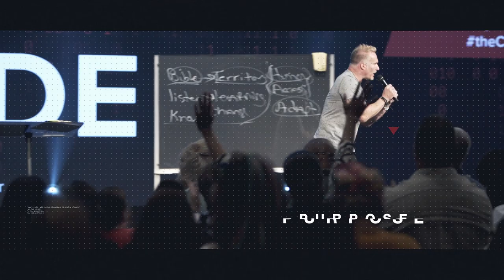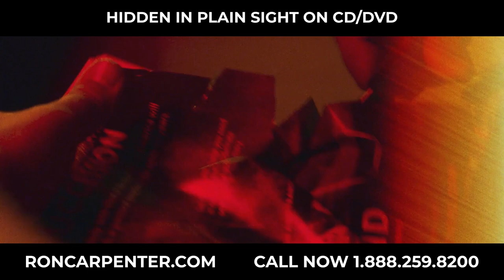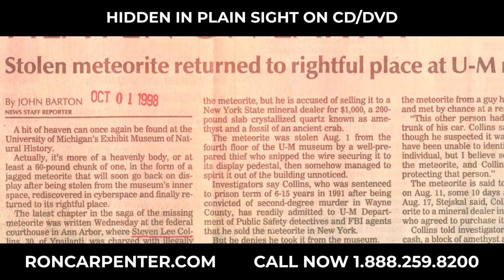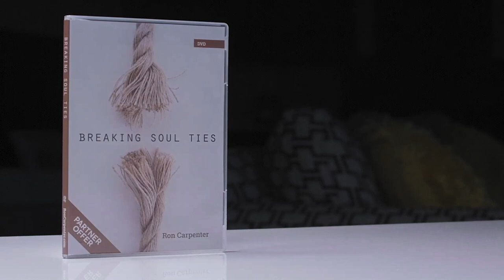Ron Carpenter TV - Hidden In Plain Sight (Part 4)